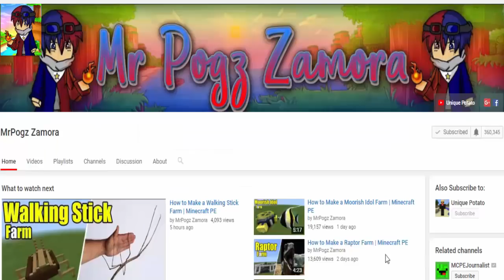How to Make a Mutant Creeper Trap | Minecraft PE